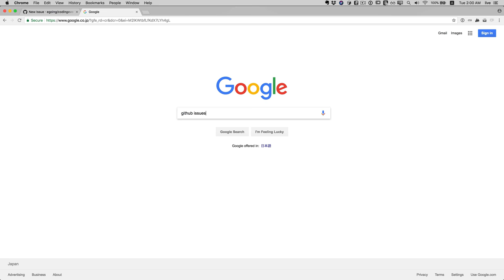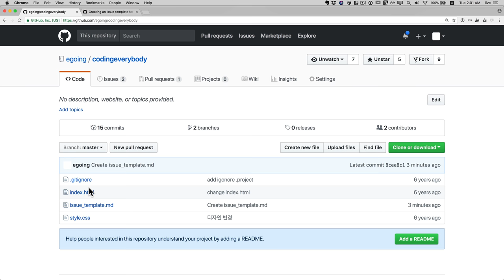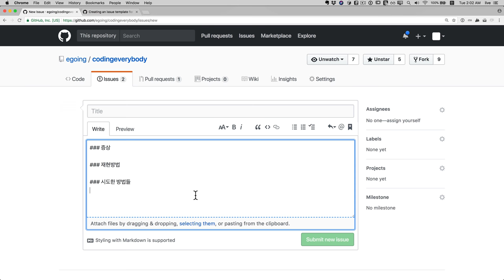github issues 5 템플릿 기능